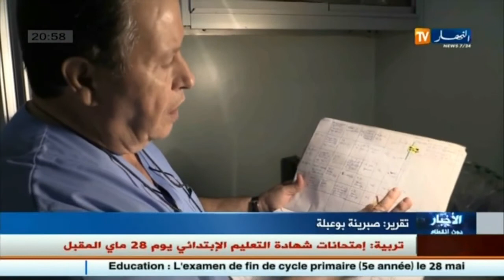صحة: مشروع قانون الصحة يغيب أساسيات عملية حفظ البويضات و الأجنة